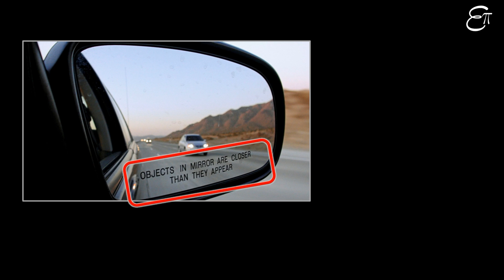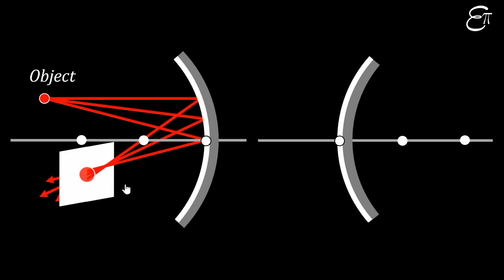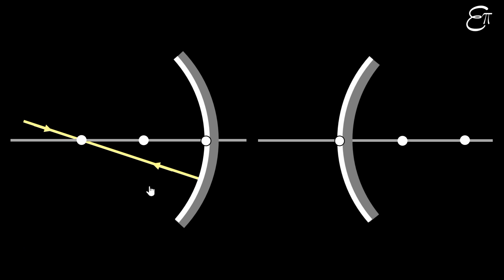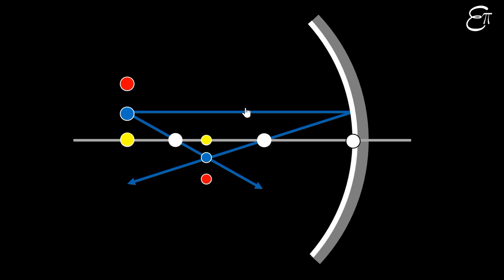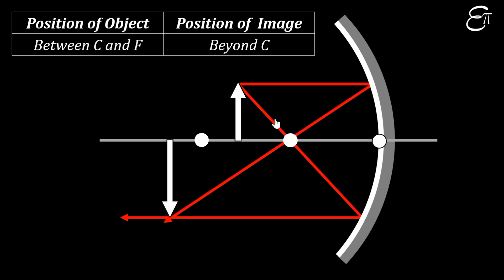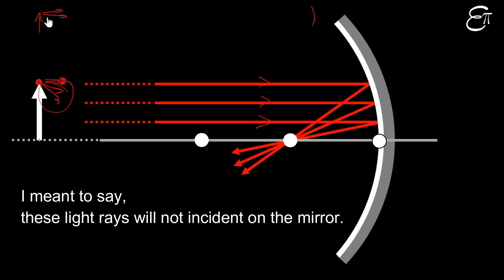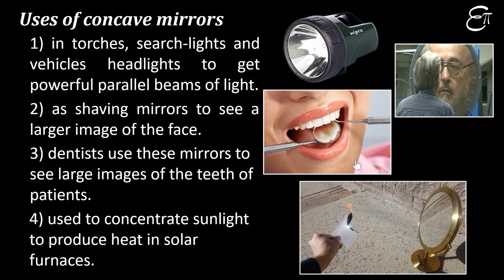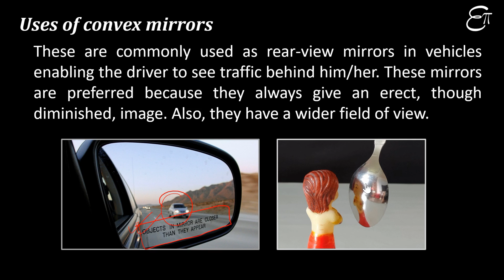Spherical Mirrors - 2 || Image Formation by Spherical Mirrors || in Hindi for Class 10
In this Physics video for Class 10 in Hindi we explained image formation in a spherical mirror happen. Spherical mirrors are of two types, viz., concave spherical mirror and convex spherical mirror. We also explained what pole, centre of curvature, principal axis, principal focus, radius of curvature and focal length are. Image by spherical mirrors are of two types, viz., real image and virtual image. When image can be cast on a screen, it is called the real image. When image can not be cast on a screen, but seen through a mirror, it is called the virtual image.

In order to locate the image of an object, an arbitrarily large number of rays emanating from a point could be considered. However, it is more convenient to consider only two rays, for the sake of clarity of the ray diagram. These rays are so chosen that it is easy to know their directions after reflection from the mirror. The intersection of at least two reflected rays give the position of image of the point object. Any two of the following rays can be considered for locating the image.
(i) A ray parallel to the principal axis, after reflection, will pass through the principal focus in case of a concave mirror or appear to diverge from the principal focus in case of a convex mirror.
(ii) A ray passing through the principal focus of a concave mirror or a ray which is directed towards the principal focus of a convex mirror, after reflection, will emerge parallel to the principal axis.
(iii) A ray passing through the centre of curvature of a concave mirror or directed in the direction of the centre of curvature of a convex mirror, after reflection, is reflected back along the same path. The light rays come back along the same path because the incident rays fall on the mirror along the normal to the reflecting surface.
(iv) A ray incident obliquely to the principal axis, towards a point P (pole of the mirror), on the concave mirror or a convex
mirror, is reflected obliquely. The incident and reflected rays follow the laws of reflection at the point of incidence (the pole), making equal angles with the principal axis.

1) When object is at infinity, a point-sized real image is formed at the focus.
2) When object is beyond the centre of curvature, a diminished, real and inverted image is formed between the focus and the centre of curvature.
3) When object is at the centre of curvature, a same sized, real and inverted image is at the centre of curvature.
4) When object is in between the focus and the centre of curvature, an enlarged, real and inverted image is formed beyond the centre of curvature.
5) When object is at the focus, an highly enlarged, real and inverted image is formed at infinity.
6) When object is in between the pole and the centre of curvature, an enlarged, virtual and erect image is formed behind the mirror.

Uses of concave mirrors :-
1) in torches, search-lights and vehicles headlights to get powerful parallel beams of light.
2) as shaving mirrors to see a larger image of the face.
3) dentists use these mirrors to see large images of the teeth of patients.
4) used to concentrate sunlight to produce heat in solar furnaces.

Image formation by concvex mirror :-

1) When object is at infinity, a point-sized, virtual image is formed at the focus.
2) When object is in between infinity and the pole, a diminished, virtual and erect image is formed beyond the mirror.

Use of convex mirrors :-
These are commonly used as rear-view mirrors in vehicles enabling the driver to see traffic behind him/her. These mirrors are preferred because they always give an erect, though diminished, image. Also, they have a wider field of view.

Pole : It is the centre of the reflecting surface.
Aperture : It is the diameter of the circular boundary of a spherical mirror.
Centre of curvature : It is the centre of the sphere of which the mirror is a part of.
Principal axis : It is the straight line joining the pole and the centre of curvature.
Radius of curvature : It is the distance of the centre of curvature from the pole of the spherical mirror.
Principal focus : It is the point where the rays parallel to the principal axis converges or appears to diverge from after reflecting from the spherical mirror.
Focal length : It is the distance of the focus from the pole of the spherical mirror.

This is a topic of Chapter 10 - 'Light - Reflection and Refraction' from NCERT for Class 10.